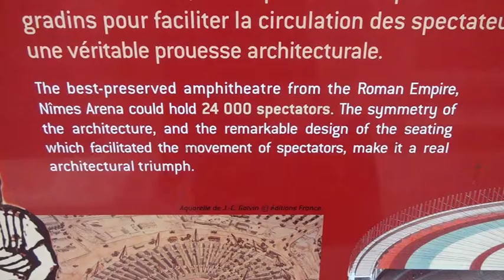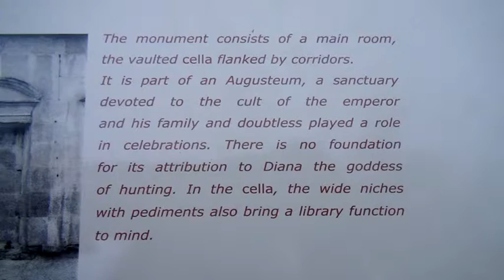NIMES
NImes _30 mins by train from Avignon.

Nîmes has a stunning Roman Coliseum that is second only to Rome's.
Les Arenes (Roman Ampitheatre:a well preserved Roman arena that hosts bull fighting festivals in September. It was built 100 AD to seat 24,000 spectators It currently seats 10,000 when full and is an amazing site
Maison Carré, a very well preserved first century Roman temple that would make Nîmes worth a visit even if there were nothing else to look at or enjoy in the city. It currently shows a 3D film of heroes of Nîmes.
Jardin de la Fontaine, home of Nîmes' other important Roman monuments, beautiful statues, and temple of Diane, which is to the left through the main entrance. Free entrance. The grounds close at sunset, in summer open till 10 pm.